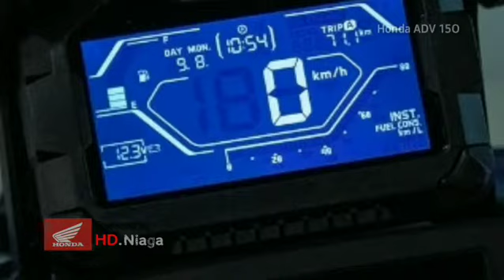HONDA ADV 150 TERBARU DI TAHUN 2020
Akan banyak video lain yang akan di apload dalam 1 seminggu.. terimakasih selamat menonton yaa..